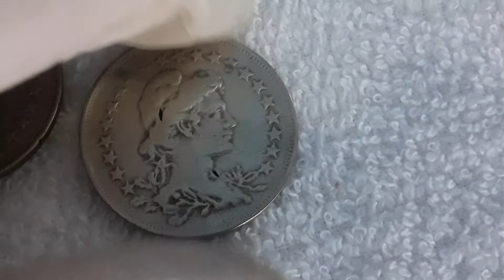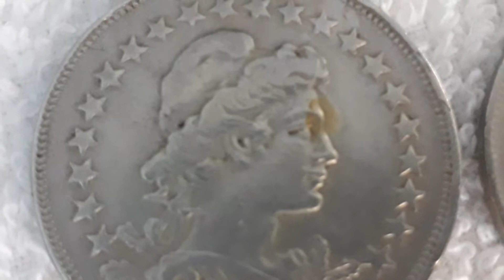Moedas de 400 Réis de 1925 - 1926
Moedas antigas`` 400 réis de 1925 e 1926